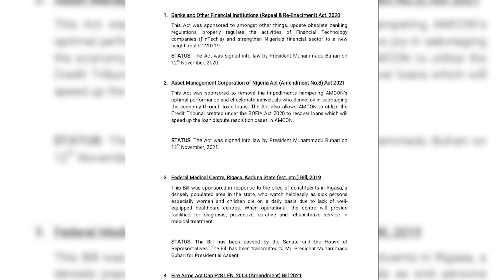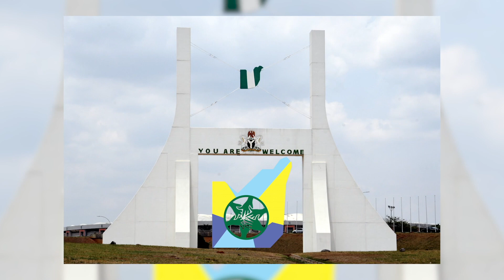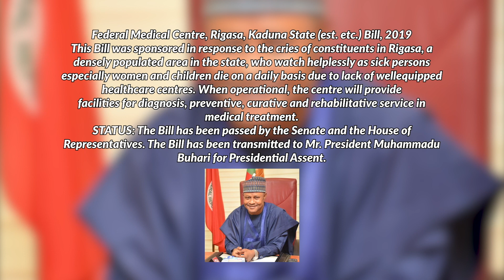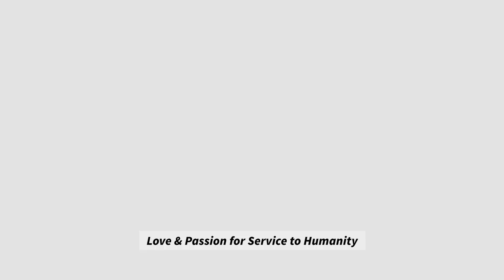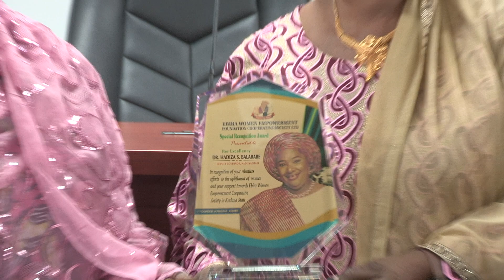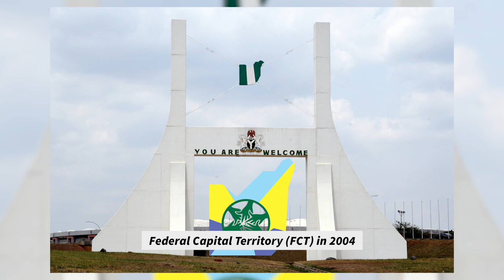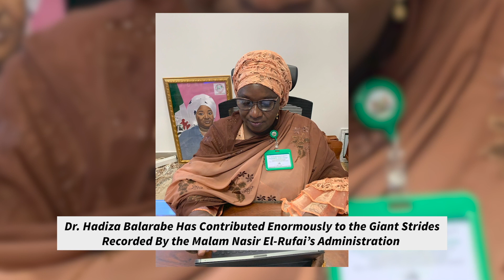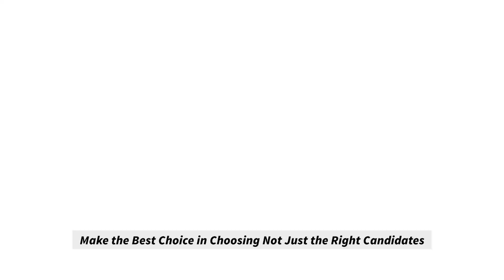Uba Sani - Hadiza Sabuwa Documentary English